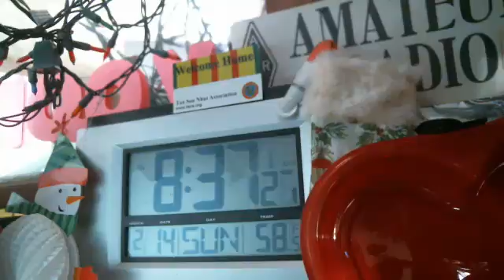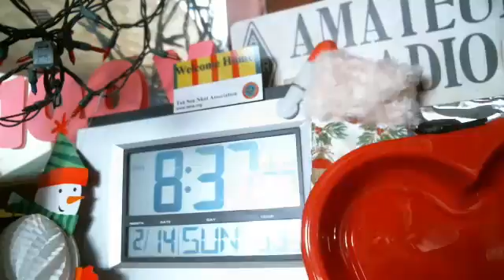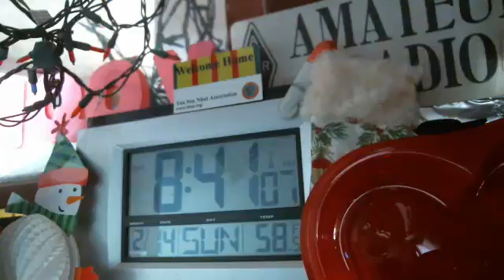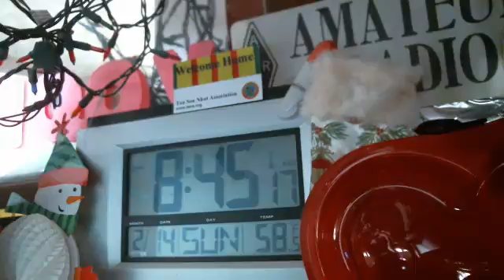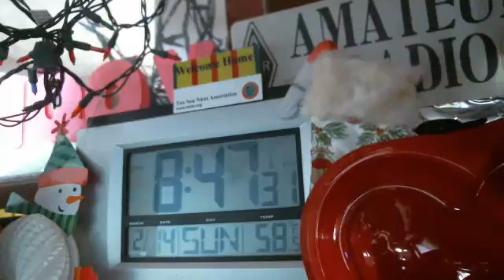WMEN HF 3.944 LSB 14FEB ncs W1JWN